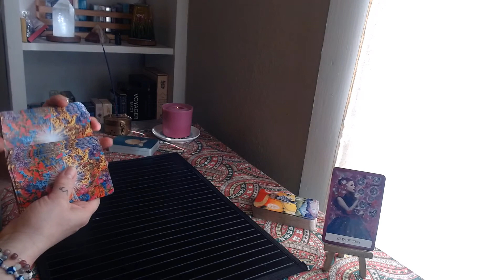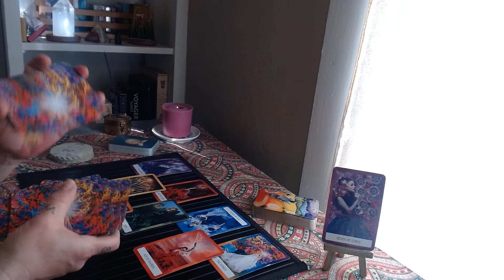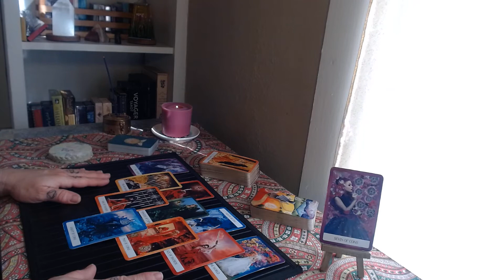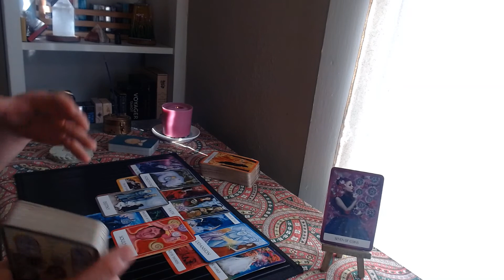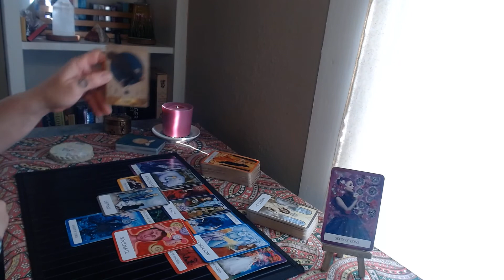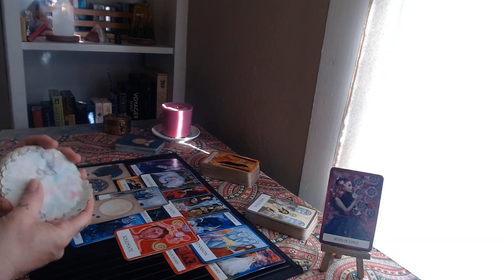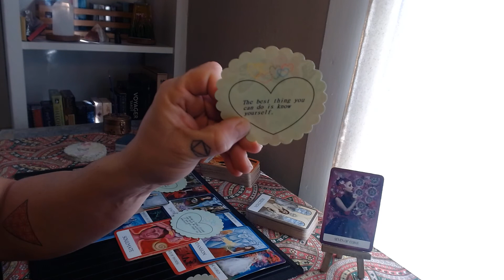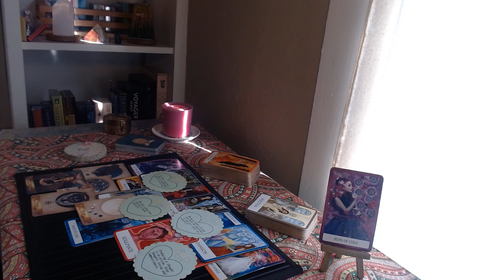♒ Aquarius ♒ December 1-15, 2020